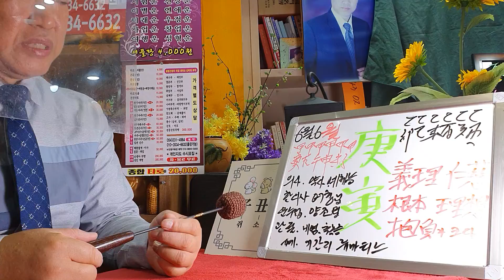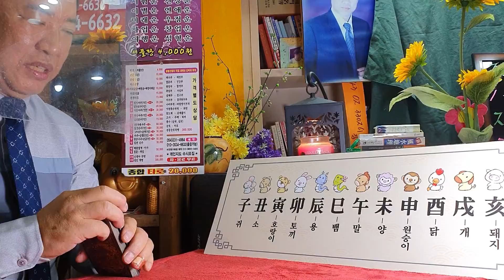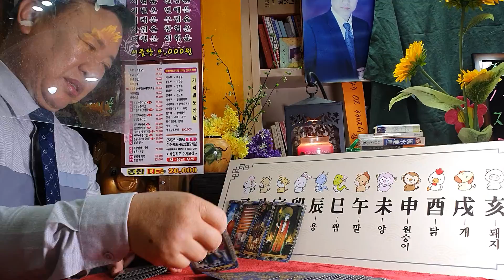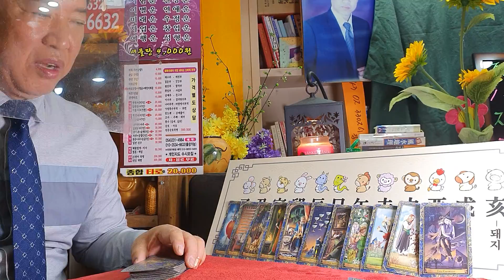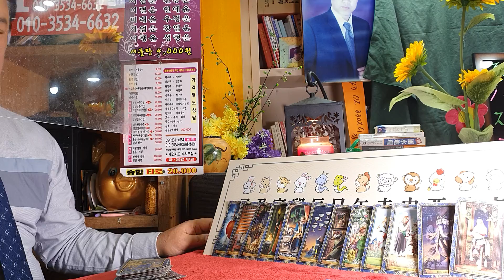6월6일(월요일)오늘의운세sbs백년손님운세출연313회mbc국운출연ㆍ전포항대학사주명리학과교수ㆍ주간인물등다수언론등재ㆍ현포항에서30년철학관운영중 010 3534 6632